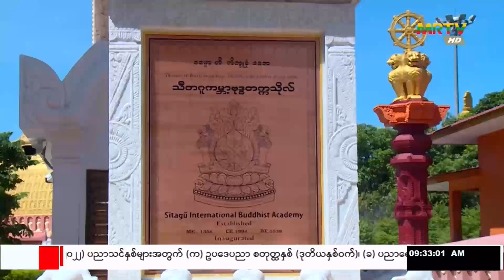Sitagu International Buddhist Academy, Sagaing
সকলকেই অনেক অনেক ধন্যবাদ।